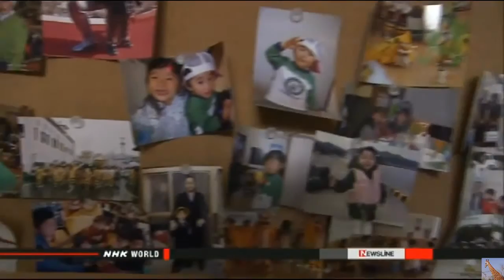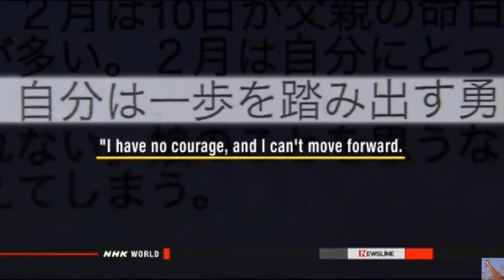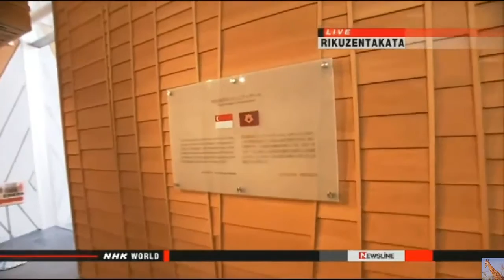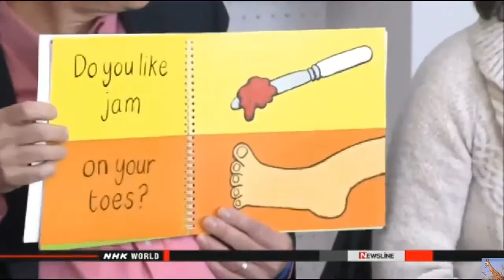special documentary on Fukushiman nuclear disaster: A journey from Disaster